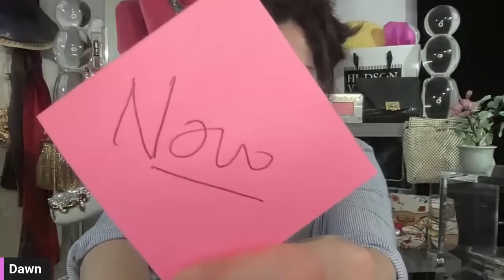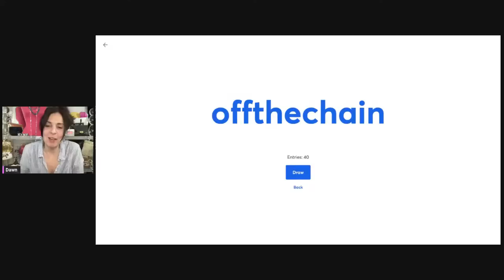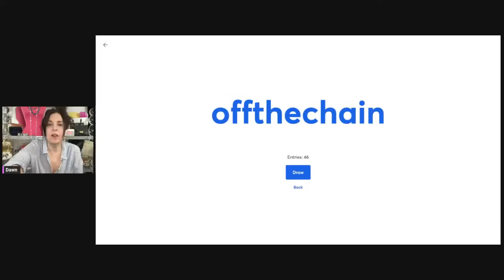Vintage Jewelry Auction From Extreme Estate Night 2!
1. Carol Lee Big Pearl Necklace sb 45
2. Carol Lee Coin Necklace sb 75
3. Gold Rope With Rhinestone Baubles sb 75
4. Coral Wth 14K Gold Clasp Necklace sb 100
5. Huge Graduated Malachite Necklace sb 100
6. SS Marcasite Cross Necklace sb 50
7. Silvertone Spiral Bracelet oa 25 (unless earring person claims it)
8. OOAK Stained Glass Cross sb 45
9. Signed Les Bernard Collar sb 75
10. Very Long Monet Rope With Bauble sb 50
11. Vegetable Necklace sb 40
12. Coffee Bean Geometric Necklace sb 45
13. Golden Yellow Moonglo sb 50
14. Sky Blue Moonglo Necklace sb 50
15. Mystery Green Stone Necklace (TBA)
16. Monet Silvertone Link Collar Necklace sb 45
17..Enameled Flower Necklace sb 75
18. Pink Striped Lucite Necklace sb 25
19. Pastel Petal Lucite Necklace sb 25
20. Faux Coral Necklace (needs to be restrung) oa 20
21. Very Long Red Aventurine Murano? Bead Necklace sb 50
22. Important Cloisonne Sterling Necklace sb 100
23. Murano Red Aventurine Venetian Necklace sb 75